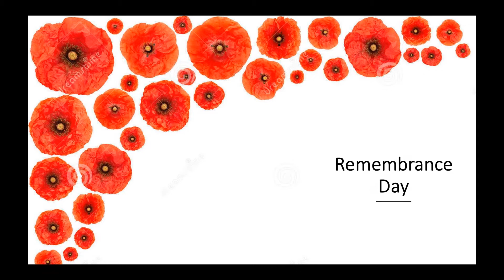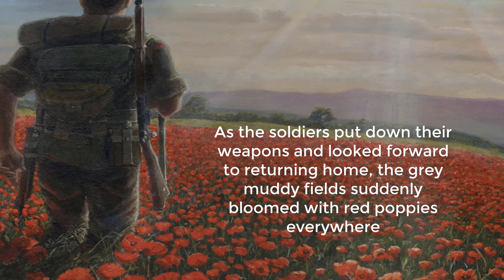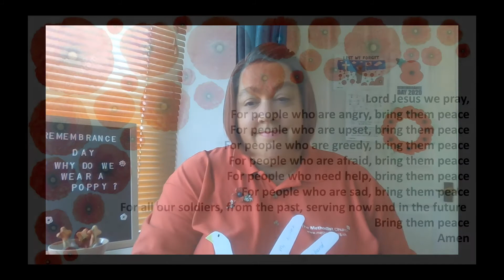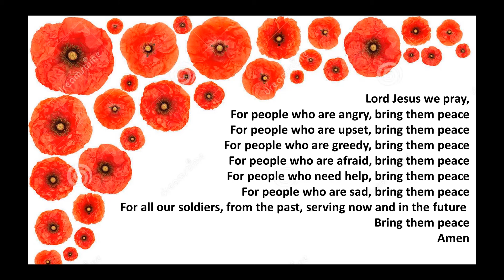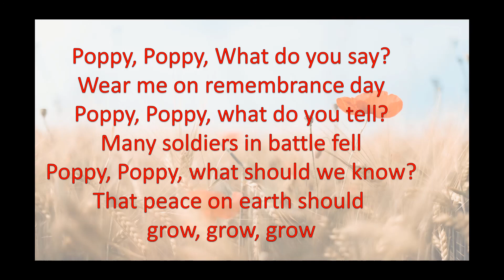Remembrance Assembly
How to commemorate this years Poppy Day